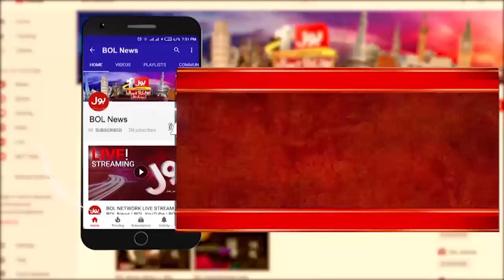Aamir Jamal Brilliant Performance | Sajid Khan Analysis | Breaking News